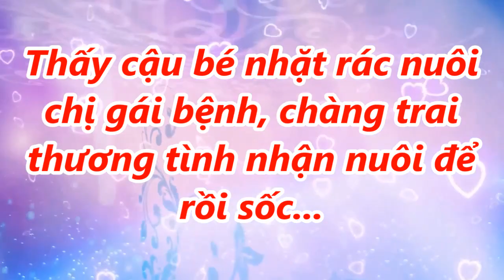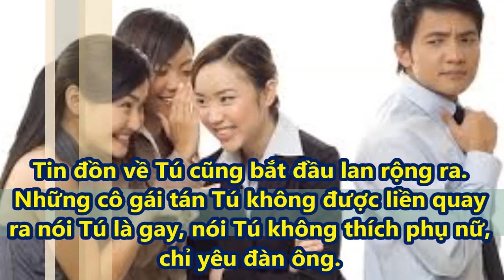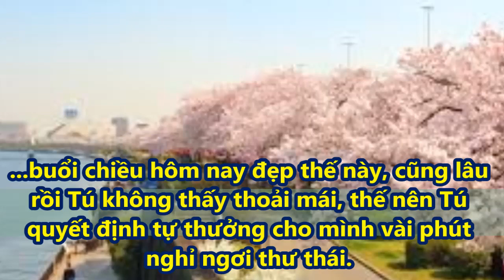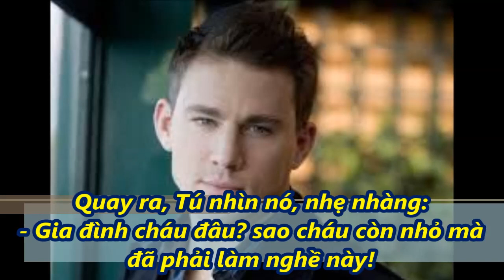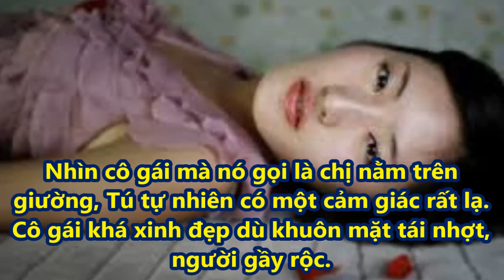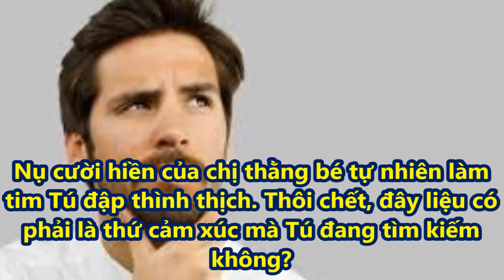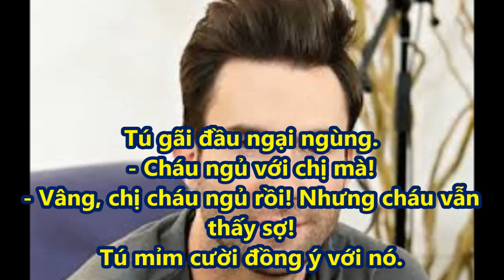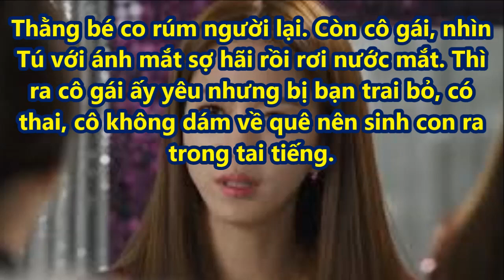Thấy cậu bé nhặt rác nuôi chị gái bệnh, chàng trai thương tình nhận nuôi để rồi sốc...